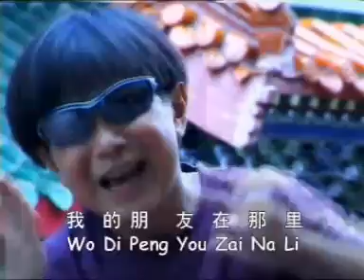Wo Di Peng You Zai Na Li